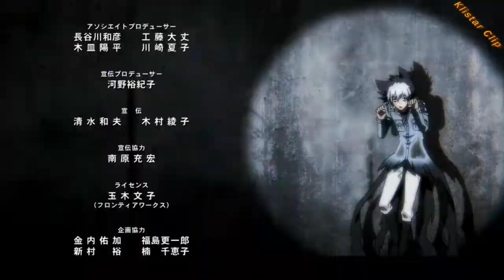кот чаузи - Мы Элита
Аниме:
Слуга Вампир / Servamp